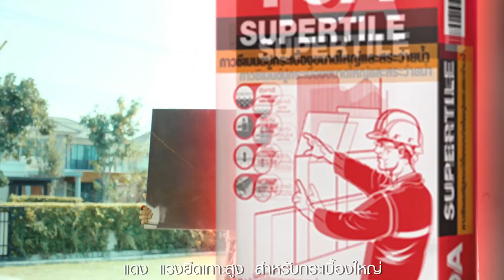ใหม่! ปูนกาว TOA... ปูนกาวดีของฮีโร่!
“กระเบื้องหลุด  กระเบื้องหลุด ”
“งานไม่จบ  งานไม่จบ”….

ได้เวลา...ฮีโร่ช่วยด้วย!!!
งานกระเบื้องเล็ก, กระเบื้องใหญ่, แกรนิตโต้หรู,
ปูกระเบื้องใหม่ หรือ ปูทับกระเบื้องเดิม
งานปูกระเบื้องแบบไหนก็เอาอยู่!!

ด้วย ปูนกาว TOA  “ลื่น”  “หนึบ”  “ไว”
พร้อมพลังยึดเกาะ 3 เท่า เทคโนโลยีจากเยอรมนี